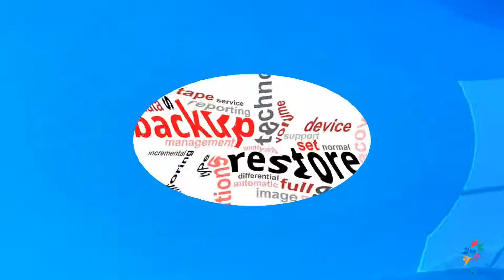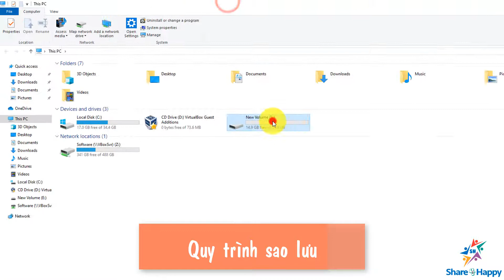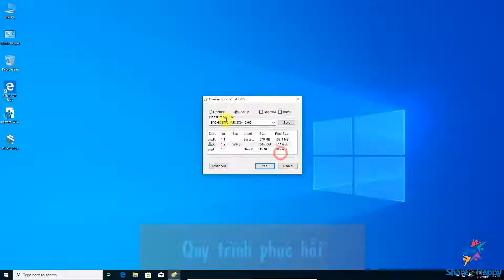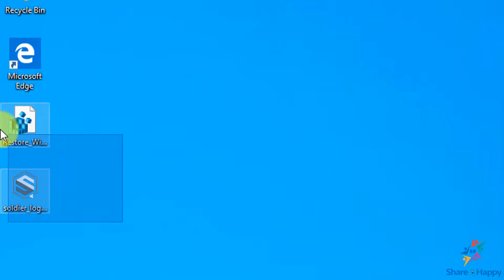Sao lưu và phục hồi hệ thống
Sao lưu dữ liệu là quá trình tạo ra bản sao của dữ liệu, sau đó cất giữ ở một nơi an toàn. Sao lưu dữ liệu là phương pháp hiệu quả, trong việc bảo vệ dữ liệu của hệ thống đó.
Khôi phục dữ liệu là quá trình được thực hiện khi hệ thống gặp sự cố.

Hướng dẫn Sao lưu hệ điều hành ở đây là ổ C và  khôi phục lại hệ điều hành đã sao lưu bằng one key ghost.

Hướng dẫn sử dụng IT Essentials Virtual Desktop và khắc phục lỗi không tải được thiết bị và bài học
Hướng dẫn cài đặt hệ đều hành Ubuntu 16